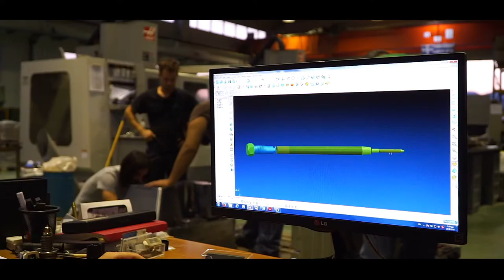KRAMA STUDIO-Sophisticated & Luxury Pen Design | Kickstarter Project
A corporate video for Krama Studio for participating at Kickstarter Campaign.